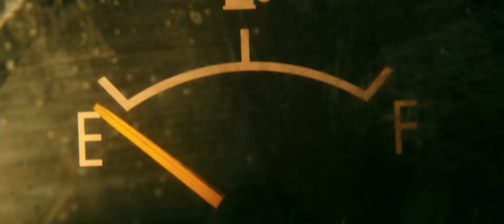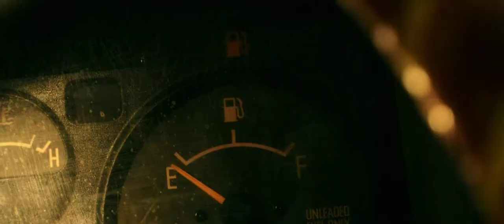War Dogs- Fallujah Bad 1080p (Complete Scene)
BIG Screen Clips
Movie: War Dogs
Year: 2016